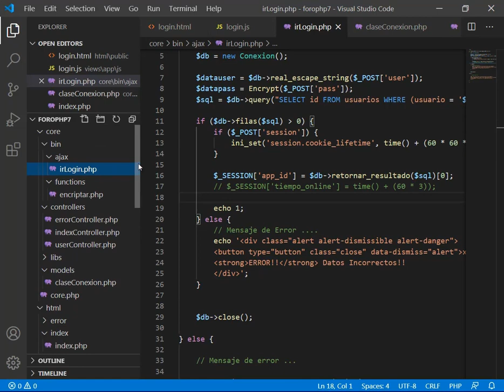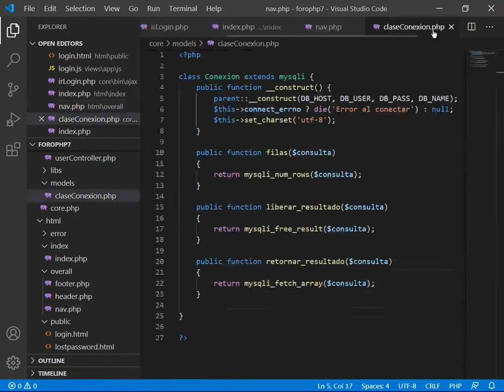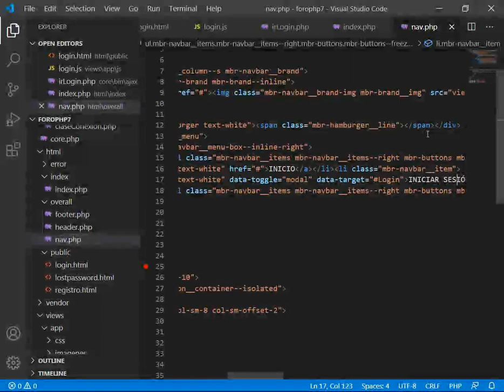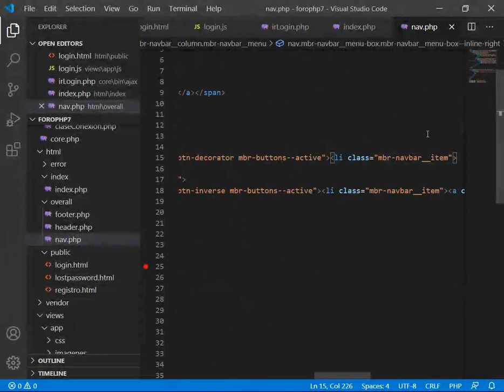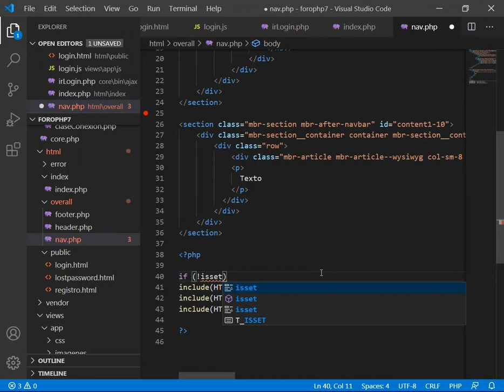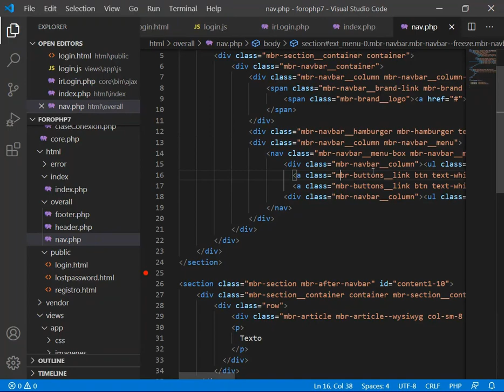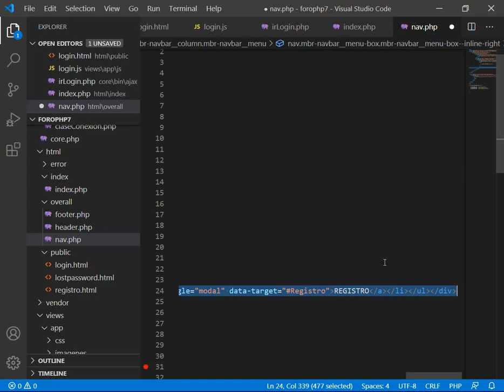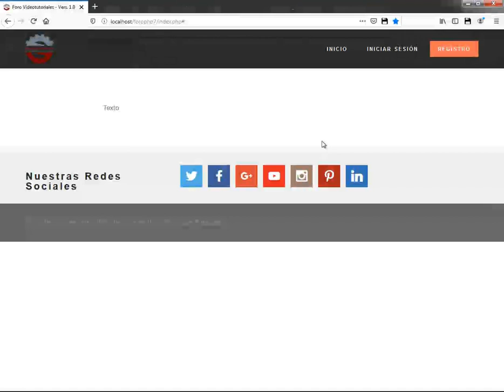SEGURIDAD EN NUESTRO SISTEMA, USANDO SESIONES - CURSO PHP7 MVC PRACTICO - VIDEO 023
Crear el código PHP necesario para controlar las sesiones en la zona de la barra de navegación superior izquierda del Sistema.

Puedes descargar los archivos para tus prácticas personales en el siguiente enlace de descarga directa sin publicidad:

ATENCIÓN, ESTIMADOS SUSCRIPTORES DE YOUTUBE:

Para ayudarnos entre todos en este período de cuarentena debido al covid-19, comienzo a crear una serie de videos consecutivos en forma gratuita sobre PHP7 usando MVC donde elaboraremos un proyecto práctico de FORO.

Éste curso está previsto a realizarse en dos o tres fases debido a que tendrá una alta cantidad de videos y mucho tiempo y esfuerzo de parte mía.

La primera fase, será completamente gratuita y serán publicados de 40 a 50 videos en forma consecutiva, acá en YouTube. Luego decides, dependiendo de tus posibilidades, si puedes aportar una módica suma para obtener el resto.

Por favor, respeta las normas de cuarentena que aplican en tu geografía y no subestimes el poder letal de este virus. Mi familia y yo, haremos lo propio.

Dios nos proteja a todos, sin excepción.

Un abrazo,